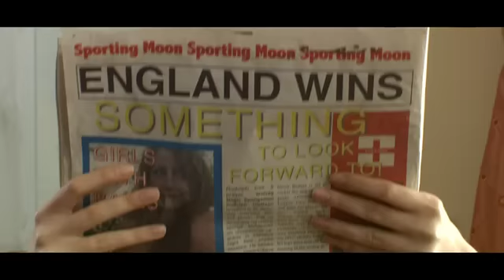Snappers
Trailer for Snappers with Joss Stone